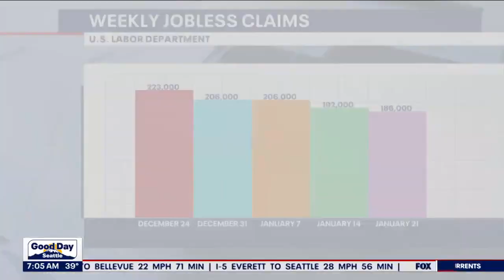U.S. economy growing slightly, Biden to deliver speech | FOX 13 Seattle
The U.S. economy slowed, but still grew 2.9% last quarter. Weekly jobless claims decreased slightly compared to last week. President Biden is expected to deliver a speech regarding the state of the U.S. economy on Thursday.